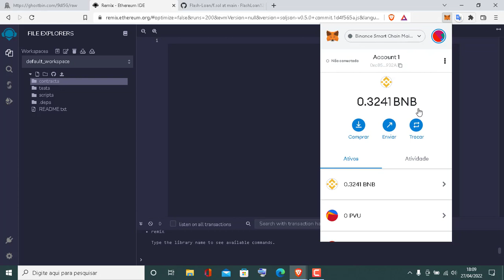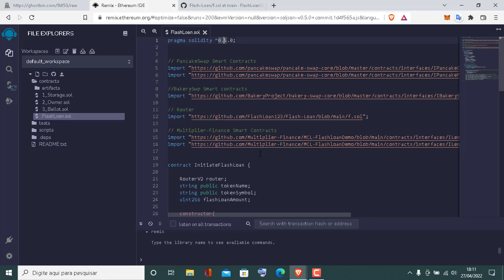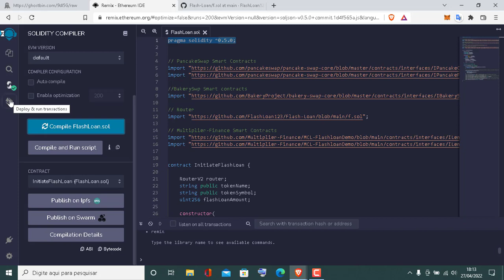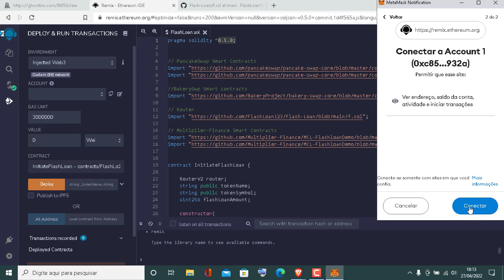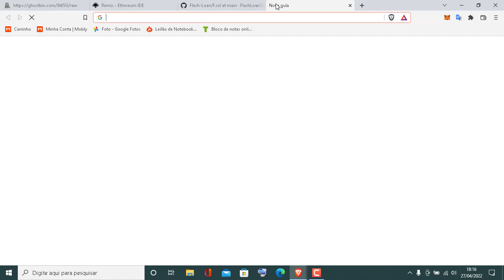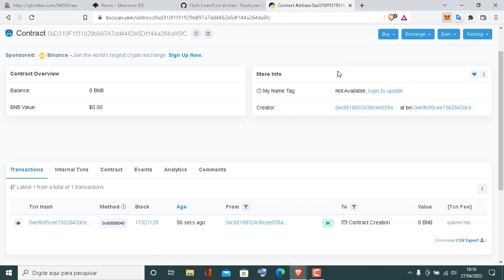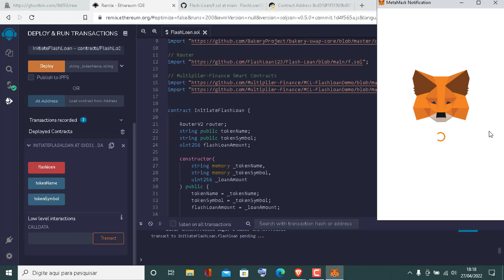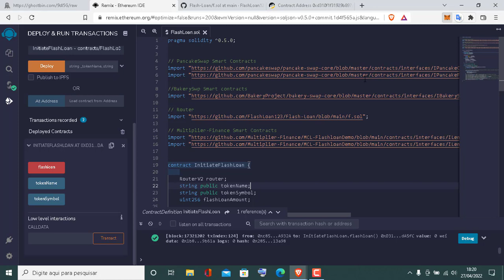Como Fazer Um Flash Loan Script e Obter Altos Lucros em Poucos Segundos.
🔮Aprenda a desenvolver e executar seu próprio script de empréstimo em flash para obter lucros na Binance Smart Chain BNB! Fácil de executar e sem necessidade de download!

🧠Hoje vamos mostrar uma implementação simples de contrato inteligente de empréstimo em flash (Flash Loan) na linguagem de programação Solidity que empresta e troca automaticamente em pares lucrativos de tokens BSC fazendo arbitragem, comprando e vendendo imediatamente com lucro em poucos segundos.

binance smart chain wallet
pancakeswap sniping bot
pancakeswap free bot
pancakeswap sniper bot
pancakeswap tutorial
pancakeswap auto cake pool
pancakeswap buy and sell
pancakeswap explained front run bot pancakeswap
frontrunning bot
crypto pancakeswap bot
pancakeswap bot
pancakeswap frontrunner
pancakeswap frontrunning bot
pancakeswap front run bot
binance smart chain
Auto BNB profit
binance smart chain
auto trade bot crypto
pancakeswap arbitrage bot
crypto gems
pancakeswap bot sniper
pancakeswap bot trading
crypto trading bot tutorial
crypto trading bots
pancakeswap flashloan bot
pancakeswap bot tutorial
trading bot
pancakeswap front runner bot
pancakeswap front running bot
pancakeswap bot free

Isenção de responsabilidade de direitos autorais sob a seção 107 da Lei de Direitos Autorais de 1976, o subsídio é feito para “uso justo” para fins como críticas, comentários, reportagens, ensino, bolsa de estudos, educação e pesquisa.
O uso justo é um uso permitido pelo estatuto de direitos autorais que, de outra forma, poderia estar infringindo.
O uso sem fins lucrativos, educacional ou pessoal faz a balança em favor do uso justo.